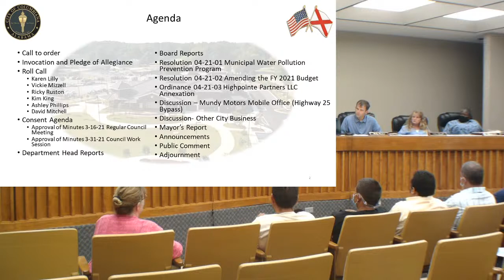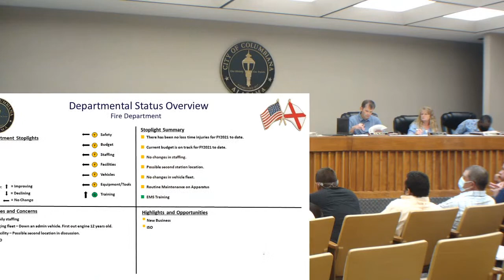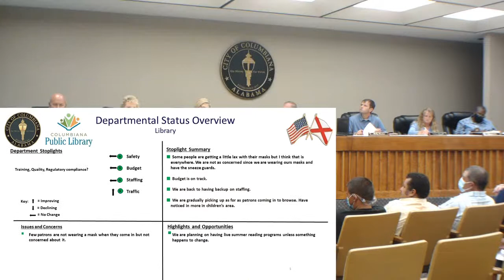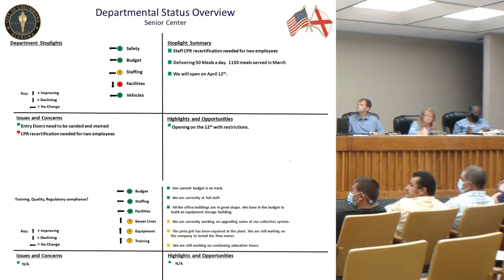May 10, 2021 Council Meeting